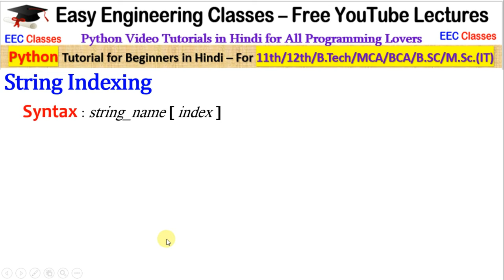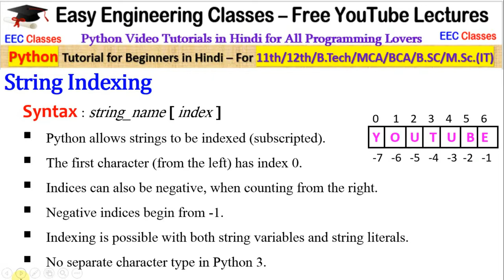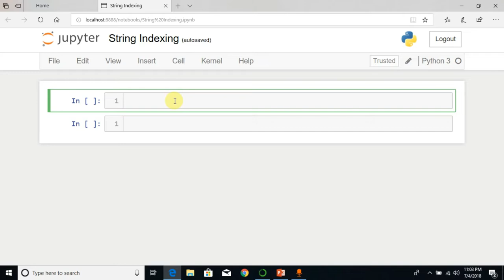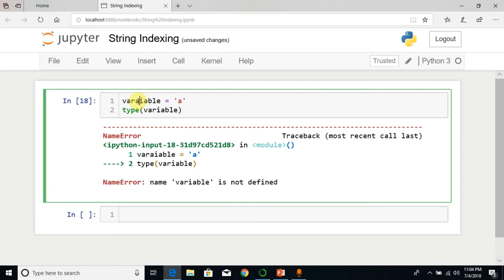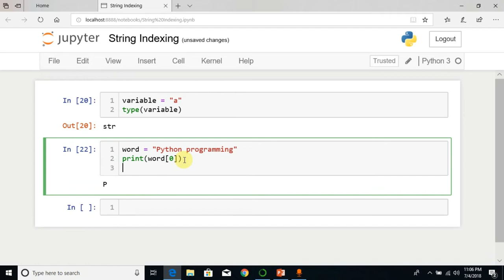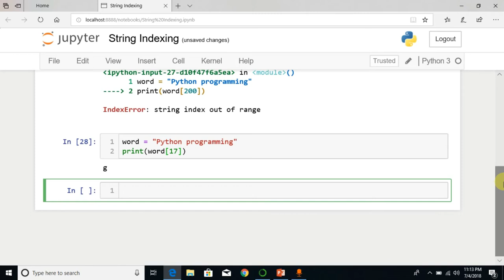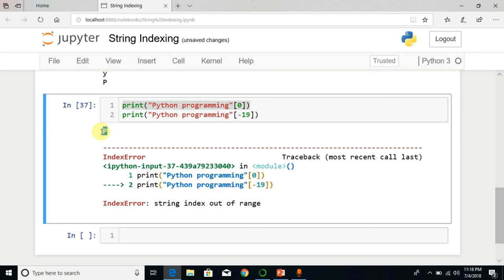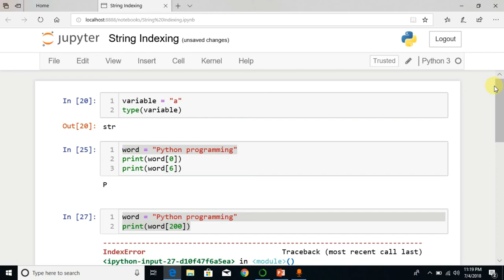Python 3 Tutorial in Hindi 9 - String Indexing in Python - Tutorial for Beginners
What is string indexing in Python 3. How to perform string indexing in Python 3. How to use positive and negative indices for string indexing in Python 3.

Links for GATE/UGCNET/ PGT/ TGT CS Previous Year Solved Questions